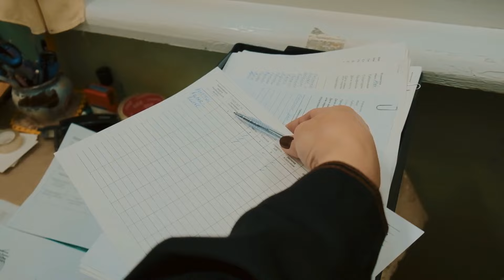House Pass New Bill! House Confirmed New Increase of $2700/Mo in Social Security SSI SSDI VA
Exciting developments for Social Security, SSI, SSDI, and VA beneficiaries! The House has passed a new bill confirming a substantial increase of $2700 per month in benefits. Join us in this video as we explore the details of this significant update, including how this boost will impact recipients, steps to ensure you receive the enhanced benefits, and why this increase is a game-changer for individuals relying on Social Security, SSI, SSDI, and VA support. Don't miss out on this opportunity to secure financial stability! In this video, we bring you the latest news on the House passing a new bill that confirms a $2700 monthly increase in Social Security, SSI, SSDI, and VA benefits. Discover how this significant raise aims to provide crucial financial support to beneficiaries, empowering them to meet their needs and improve their quality of life. We will discuss the process of securing your increased benefits, effective strategies for managing the additional funds, and the positive impact it can have on your financial well-being. Together, we can spread awareness and help individuals access the assistance they need to thrive and prosper.